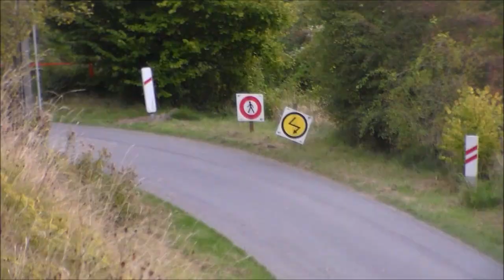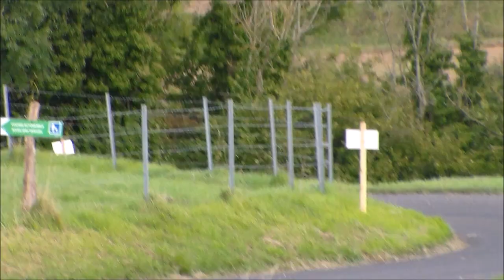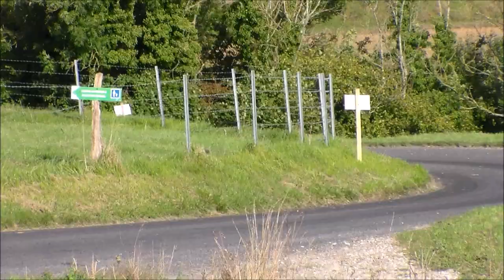Rallye d'Envermeu 2016 Show & Mistakes [HD]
Voici ma vidéo de ce rallye avec des chaleurs, de la glisse et tout ce que vous aimez !

Rdv au Rallye Des Boucles de Seine !!